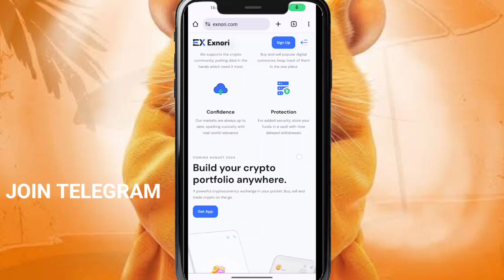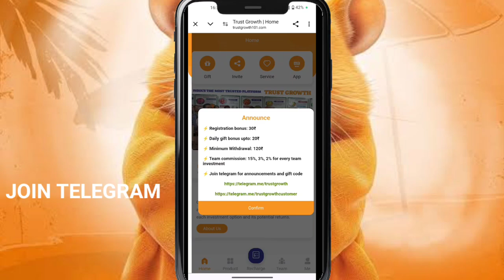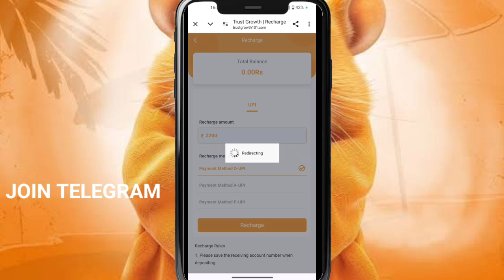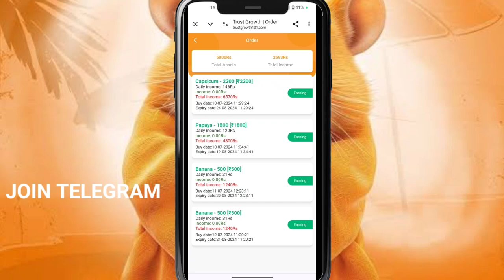Exnori Btc Withdrawal || Exnori Real or Fake || Exnori.com Review || Exnori withdrawal bitcoin.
Exnori Trading App Withdrawal Problem
Exnori Trading App Withdrawal Proof
Exnori Trading App Withdrawal Kaise Kare
Exnori Trading App Real Or Fake